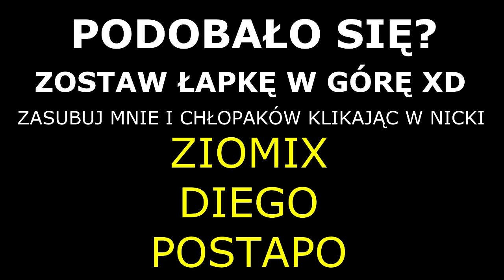GUNGAME a'la NICOLAS CAGE - Call of Duty FUNNY MOMENTS z ekipą :D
⇒ PSN: StaryDziat